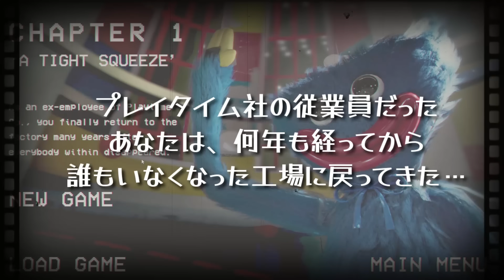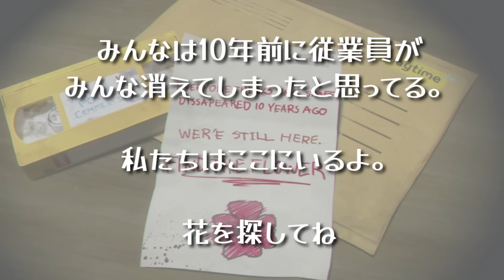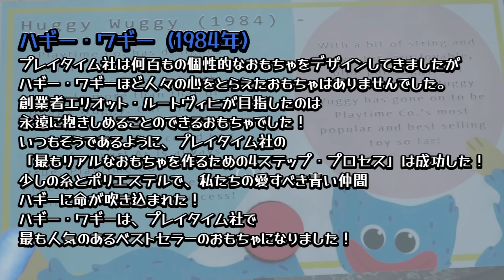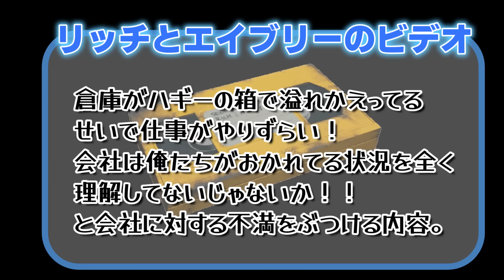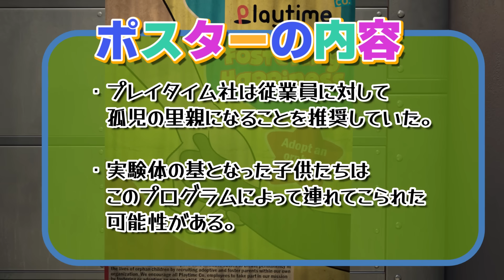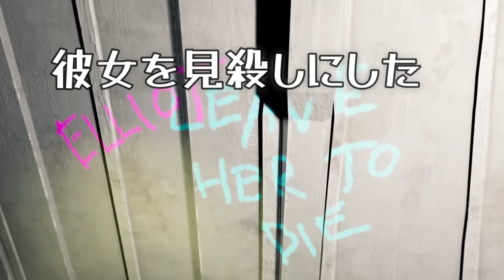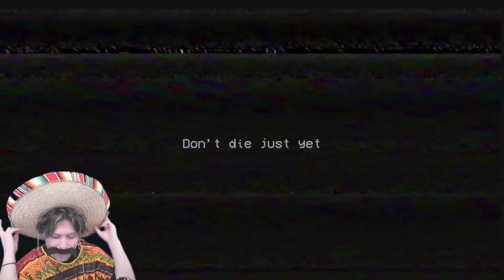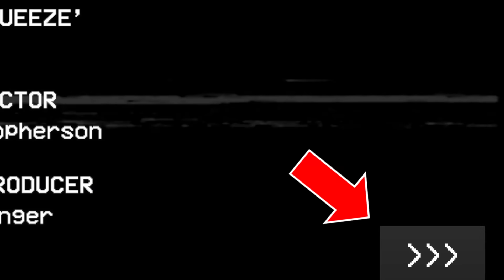アプデされたハギーワギーには秘密があった…【ポピープレイタイム】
なんとポピープレイタイムチャプター1にアップデートが来ました！
バグ技の検証と隠し要素探してたらとんでもないもの見つけたわ…

【目次】
00:00 挨拶
00:48 オープニングムービー
03:05 ロビー
05:24 ポピーちゃんポスターの下
06:34 レイス・ピエールのビデオ
06:56 ハギー登場
07:38 箱のバグ技
08:45 電源ルーム
09:24 1006の痕跡
10:27 シアターの扉とイノベーションルーム
11:00 廊下のハギーを観察
12:30 リッチとエイブリーのビデオ
13:10 ダクトのハギーを観察
14:52 メイクアフレンド広場
15:14 養子縁組のポスター
15:45 ステラのビデオ
17:20 キャットビーが出来るまで
17:59 新キャラの正体…？
18:57 ハギー吹き飛ぶ…
20:33 ハギーから逃げる
21:26 ダクトのメッセージ
21:49 ベントチェイス
23:30 落下ハギーとその先
24:40 したに何かあるぞ…？？レモン？
25:43 ポピーちゃん
27:09 レモンの秘密
28:07 7月15日に何かが起こる？

Poppy Playtime/ポピープレイタイム

投稿してね♪